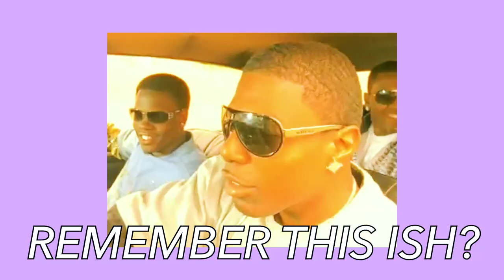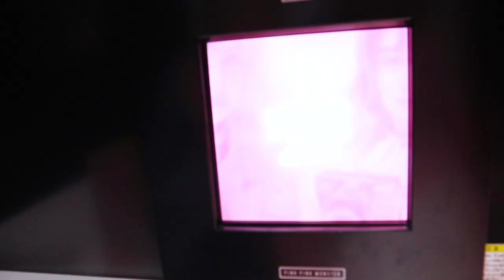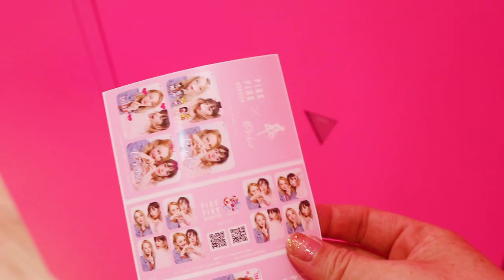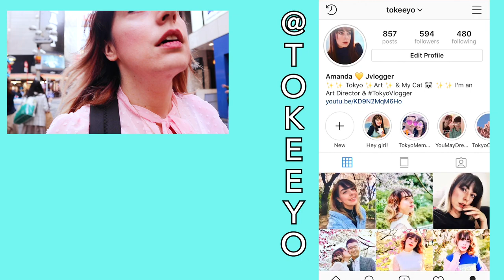Don’t Wear Heels in Japan! | Sailor Moon Purikura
Don’t Wear Heels in Japan! What not to wear in Tokyo, Japan. In this Tokyo vlog, I had an awesome girls day with Marianna in Shibuya. We went to ELLE cafe where they serve delicious healthy food. This cafe serves everything including vegan and gluten free meals in Tokyo. Then we went to Shibuya 109 which has the lates Tokyo fashion trends. After that, we found a Sailor Moon Purikura! We are both huge fangirls of Sailor Moon.If you’re traveling in Tokyo, you should definitely check out these hot spots! Perfect for a girls day out in Tokyo!